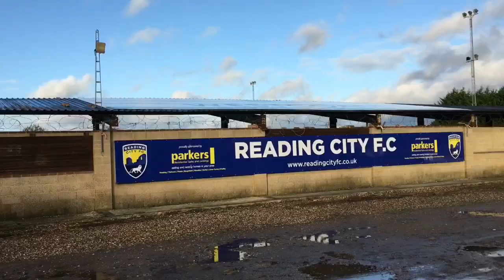Groundhop At Scours Lane: Woodley United vs Abingdon Town *VLOG* - A 7 Goal Thriller In The Rain!!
Really Great Ground & Game To!

My 4/13 In The Hellenic League D1 East!!

Woodley 4-3 Abingdon